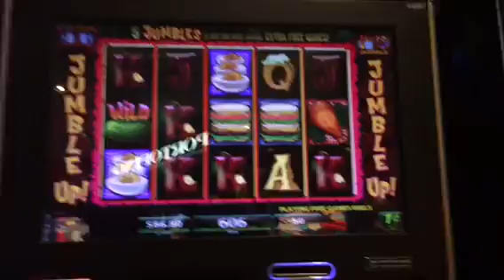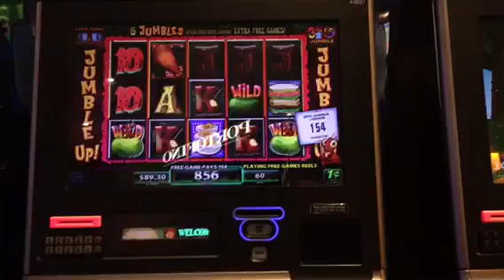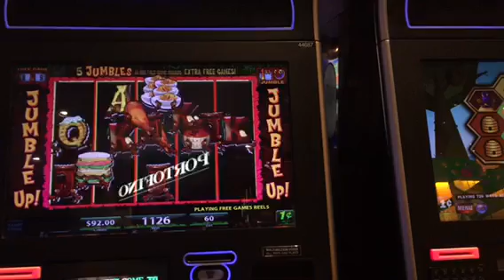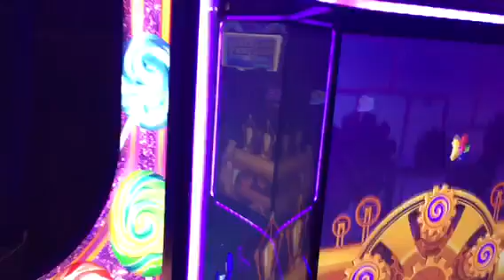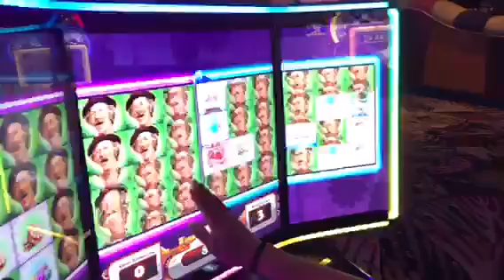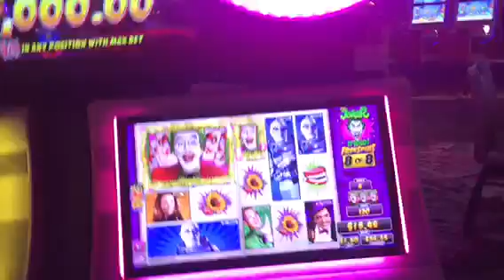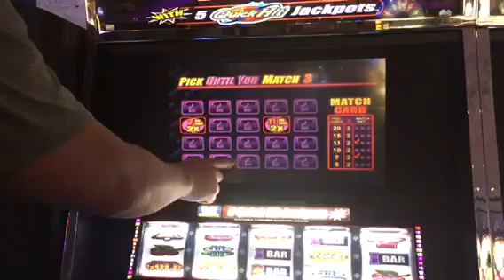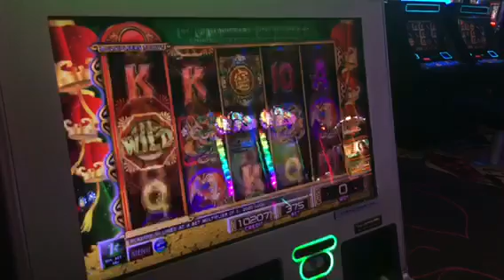The Mirage slot play 2sxciejwjwjjwjwjww